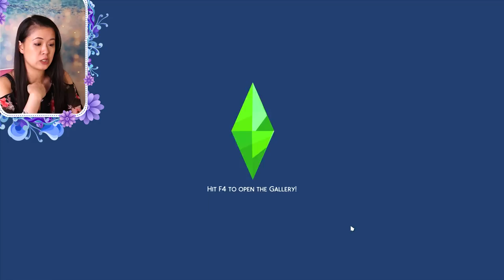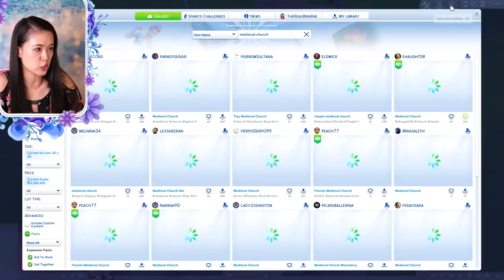REVENNA BECOMES QUEEN | The Sims 4: The History of Windenburg | Part 3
and search “MiraRae” to join the Royal Family Amino Community!

💜 Animations used in intro are by MST and Gaming Tweety.

Castle is called Medieval Castle by Dressingoak

My Royal Family save file from August 25th, 2019 is officially available for the public! This is the earliest version I have of my save file. You can find the download link and instructions